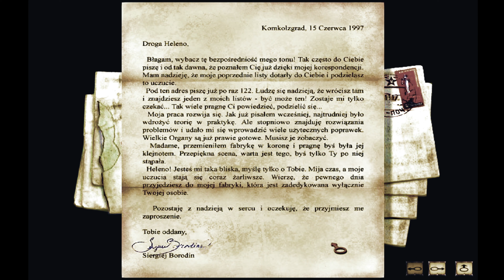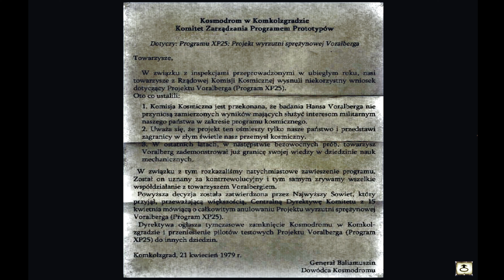Syberia Wersja PL #8 - Komkolzgrad, Dźwig, Metalowe szczypce, Świeca zapłonowa, Boris, Wódka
Boris Charow to były żołnierz i były kosmonauta. Kate ma nadzieję, że pożyczy jej sterowiec i pomoże wydostać się z przemysłowego miasta.